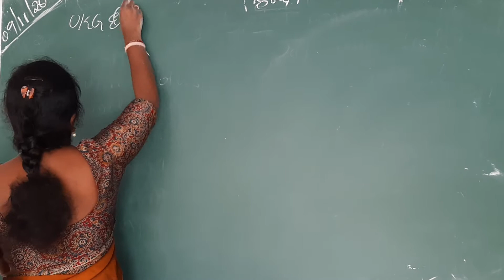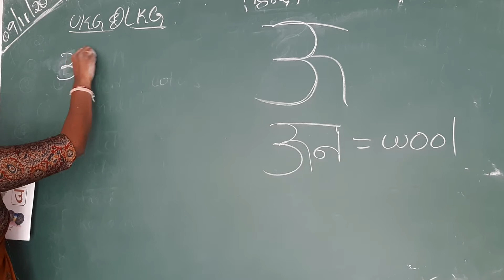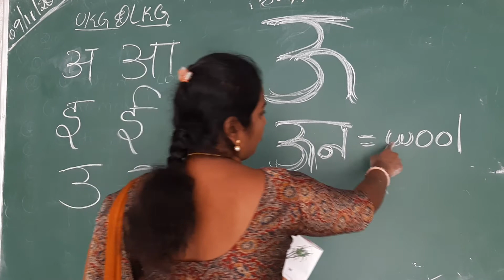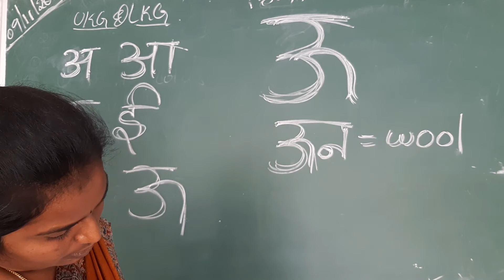UKG & LKG class hindi.